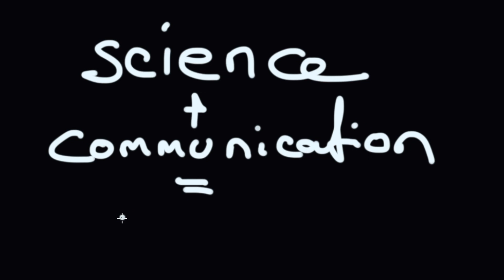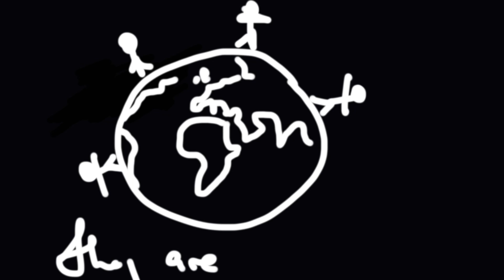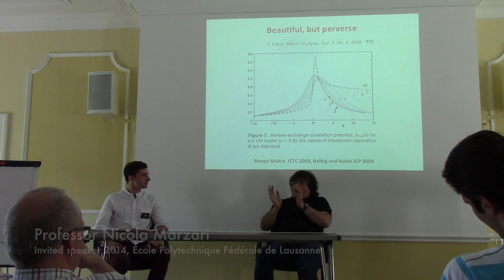Hermes Summer School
Hermes is an international summer school committed to excellence in materials modelling and science communication. The interdisciplinary summer school is organised by PhD students from a variety of different institutions. Each of them previously attended a Hermes summer school and were inspired to build upon them to provide the opportunities to a new cohort. Continuing in the spirit of the highly successful Hermes 2012 and Hermes 2014 conferences, Hermes 2016 promises to provide an enriching experience for all participants.

Hermes 2016 will be held 27th - 31st July at Cumberland Lodge.